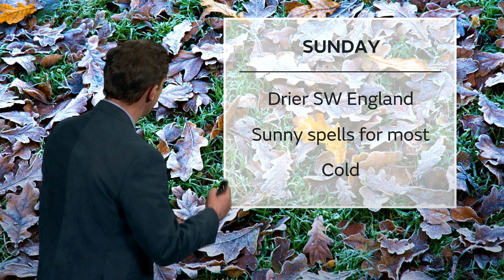Thursday evening forecast 28/11/19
28 November  - National weather forecast presented by Alex Deakin.